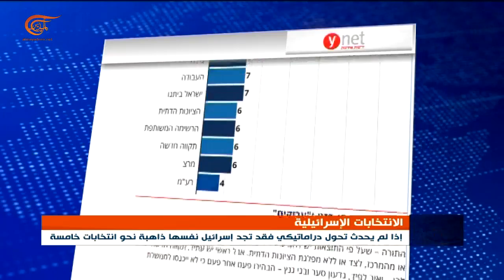التحليلية | تجنيد الاطفال | 2021-03-25